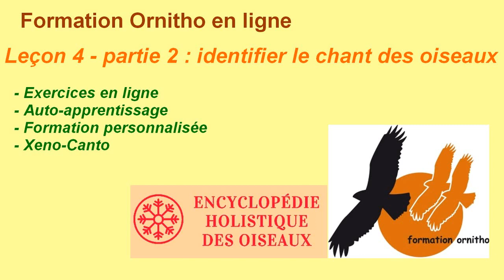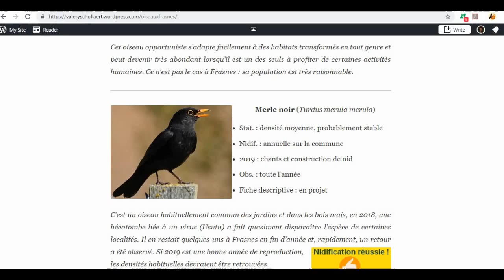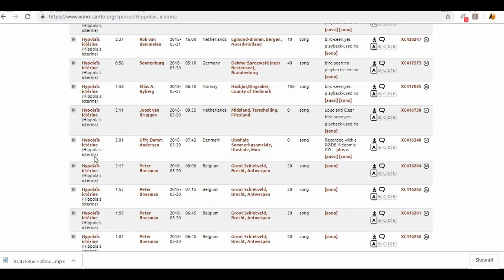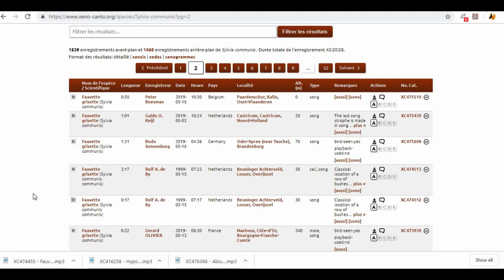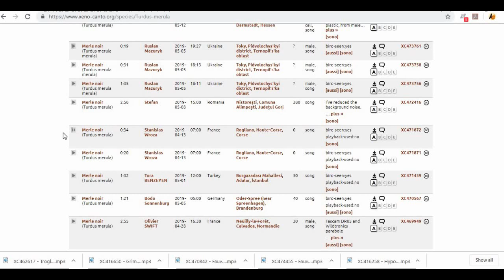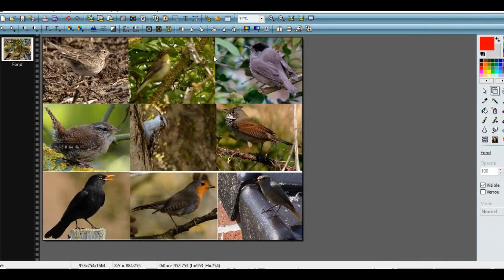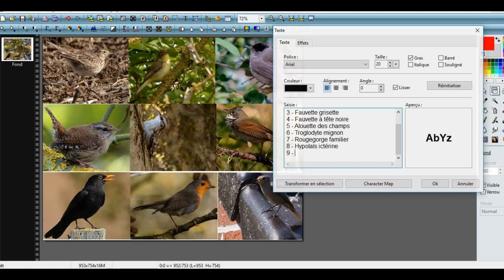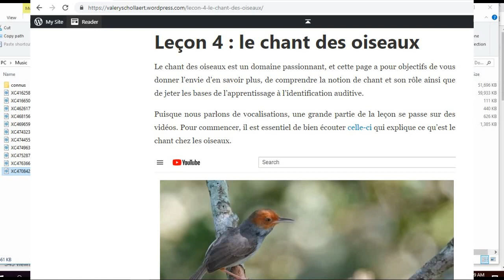Identification des chants : méthode d'auto-apprentissage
Apprendre à identifier les oiseaux autour de vous avec méthode, gratuitement, grâce aux outils offerts sur internet.